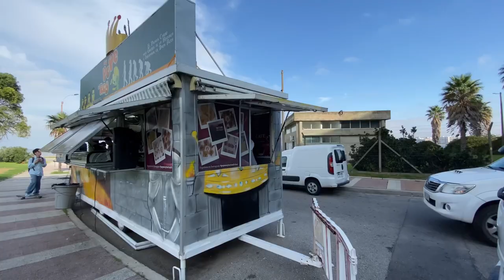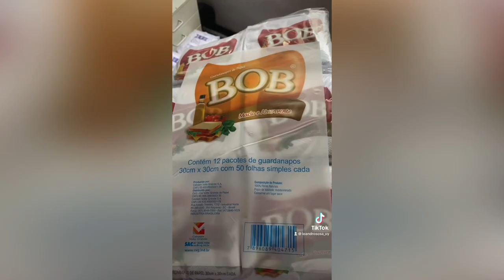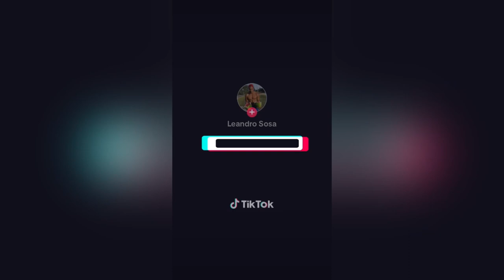REPARTIMOS 1000 TORTAS FRITAS en URUGUAY *En la calle junto a Seguidores*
Armamos junto a Seguidores esta jornada solidaria para repartir 1000 tortas fritas en la calle

Si queres sumarte a la próxima Seguime por Ig para enterarte !